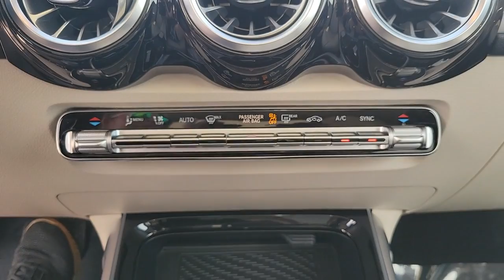2022 Mercedes-Benz GLB Lakeland, Plant City, Winter Haven, FL LRL5481